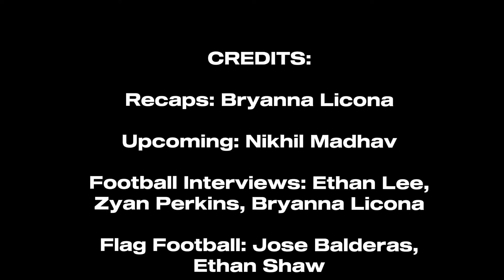GSPN | 2024-2025 | Episode 3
GSPN Episode 3
EIC: Savannah S
Make it a great day, Grizzlies!

📺 Want to be featured on ONE: TV? Contact the adviser in the IRC by email